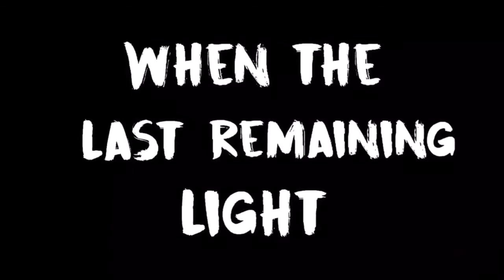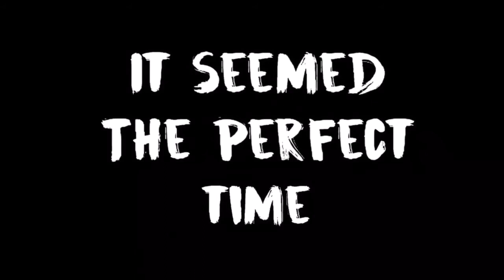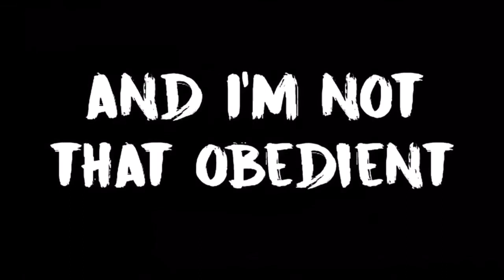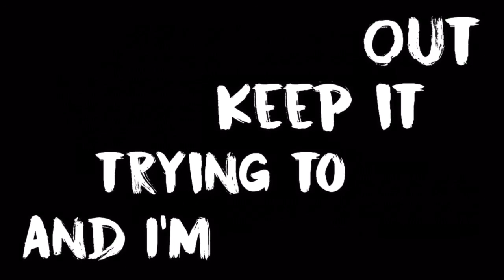+44 - Lillian (Lyric Video) | Acoustic Cover by Rich Luna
Welcome to my first ever vocal debut video!
Back near the beginning of the year, I promised all of you a return to covers as well as some possible future singing videos mentioned last year.
Well, look no further because this is a 2fer!
(Actually, a 3fer since it’s also a lyric video since there’s not much of those for this one)

I’ve decided to cover “Lillian” by one of my favorite Pop Punk bands of 2006, +44 and as usual, I do all of the music myself.

RichLunaMuzyk (or just Snapscan my custom ghost included in the video)

\m/ Horns up! \m/